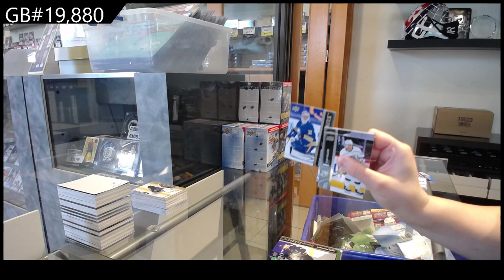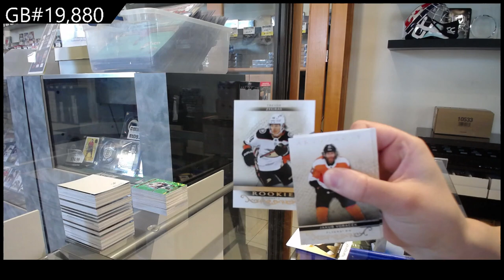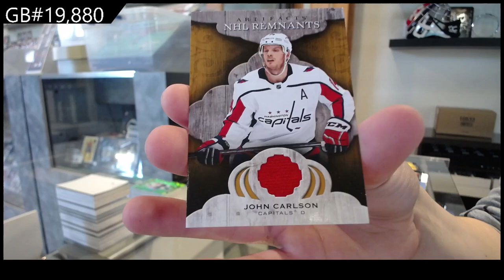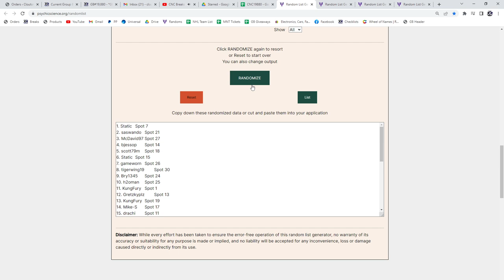Upper Deck 20 Box Blaster Hockey Break With GB #20,000 Spot Giveaway! - C&C GB #19,880